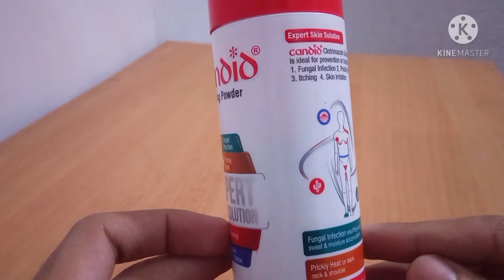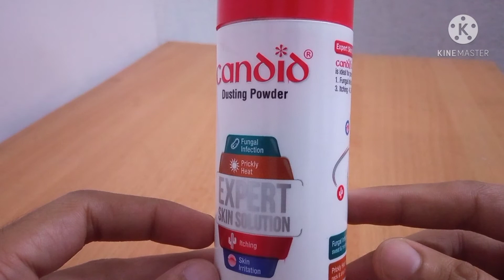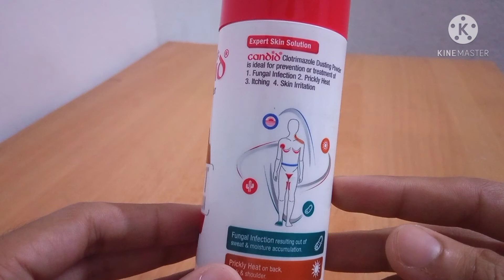candid powder (No fungus)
candid powder